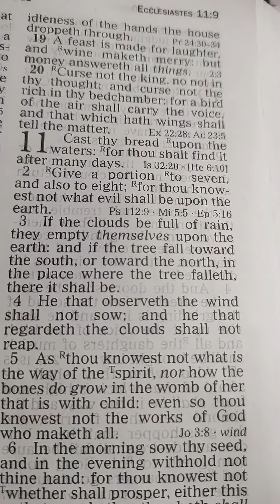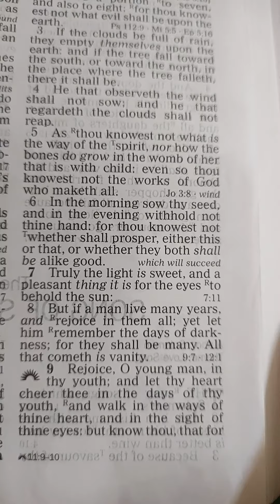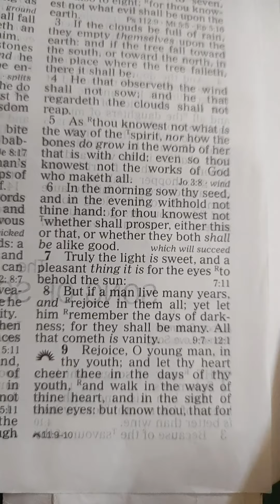Ecclesiastes. 11. English